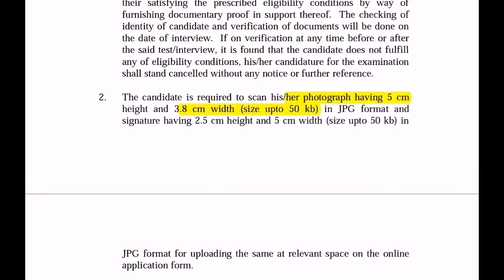Supreme Court Junior Assistant Recuritment 2022 | SC JCA Eligibility, Qualification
For prepartion material join our telegram channel.

job profile

junior court assistant previous year
paper

junior court assistant syllabus

syllabus

junior court assistant job profile

junior court assistant supreme court
previous paper

promotion

junior court assistant exam pattern

salary

supreme court jobs 2022

high court recruitment 2022 in tamil

supreme court jobs

high court recruitment 2021 apply
online

high court recruitment syllabus

high court recruitment 2022 syllabus